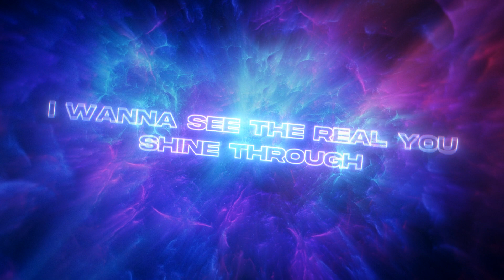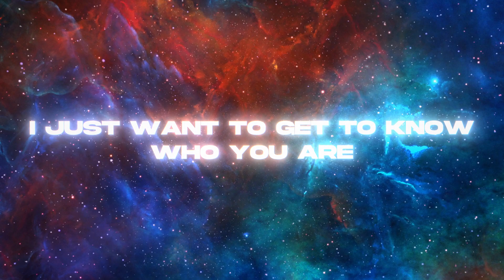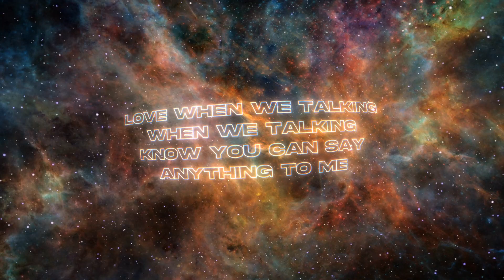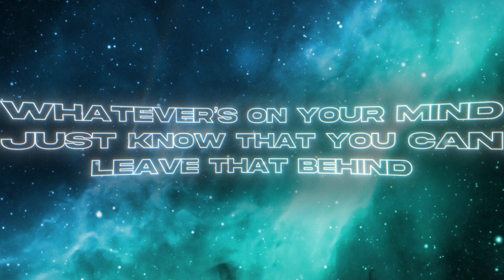Craig David & MNEK - Who You Are (Part 2) (Lyric Video)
Lyric video for Who You Are (Part 2) by Craig David & MNEK. Stream 'Who You Are'